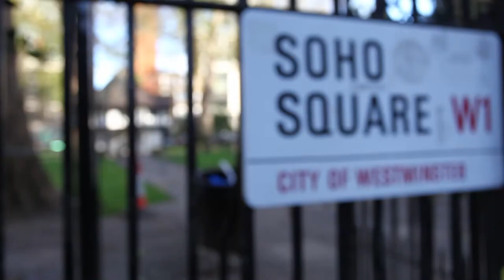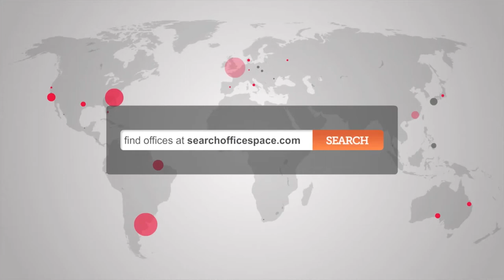Serviced Offices Soho - Soho Offices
Offices Space Soho

The Serviced Offices at Soho Square occupy a prime location in the heart of London's media district of Soho Square. The business centre is an impressive Georgian building that has been recently refurbished to provide high quality office space with excellent natural light and bursting with original features.

Soho Square maintains its heritage but creates superb unbranded offices that come fully furnished, with a wide range of state of the art IT and Telecoms Available. You will also be able to benefit from our onsite team who will act as your company receptionist an assist with anything you may need. Meeting rooms are available to book upon request from 2-16 people and offer a full catering service and audio visual equipment.

The Business Centre is located on the  South West corner of Soho Square. The offices are in a prime position for easy access to all areas of London with Oxford Street just a short walk away.